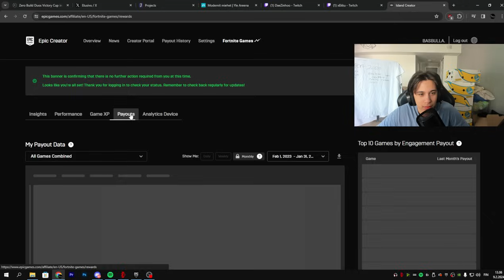PALJONKO OON TIENANNUT MUN MAPILLA?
🌌 SUOMI ZONE MAPPI 🌌
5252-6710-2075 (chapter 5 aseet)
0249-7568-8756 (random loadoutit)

📦 SUOMALAINEN FFA BOX FIGHT MAPPI 📦

Löydät kaikki mapit hausta sanalla "finnish"